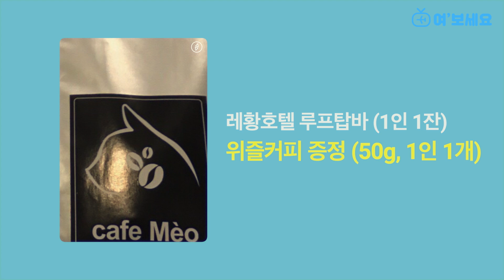[여행TV] 다낭/호이안 5일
7회 온라인 박람회 여행TV 초특가!
30만원대로 떠나는 다낭 여행!
지금 초대박 혜택 확인하시고 떠나보세요~

[여행TV 예약혜택]
- 아시아파크(대관람차 탑승)
- 후에 왕궁 관람
- 전 일정 4성급 호텔 숙박&조식포함
- 전신 마사지 1시간 제공
- 호이얀 야간 투어(나룻배&소원초띄우기 체험)